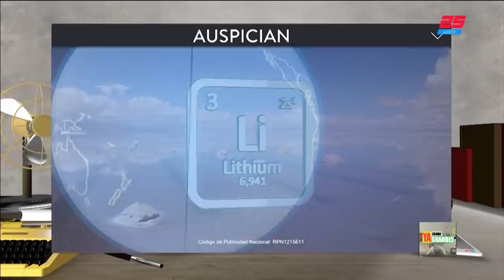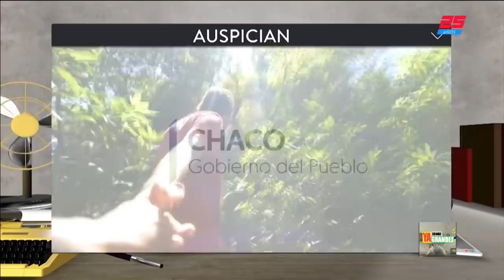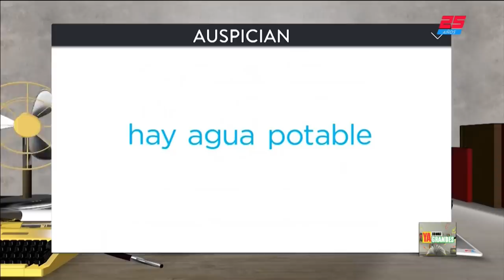"Los secretos del nuevo arrepentido"| YA SOMOS GRANDES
Programa de "Ya Somos Grandes" emitido el Jueves 27 de Diciembre de 2018.